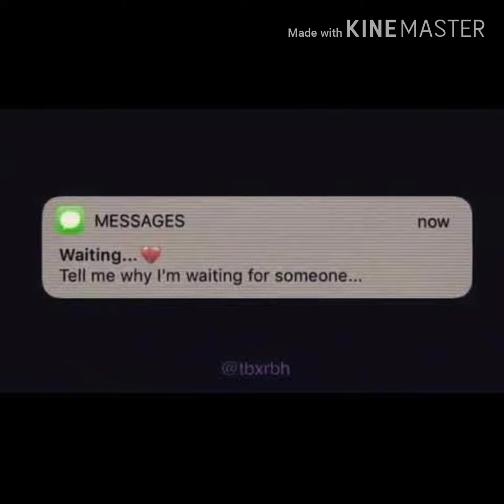Tell me why im waiting